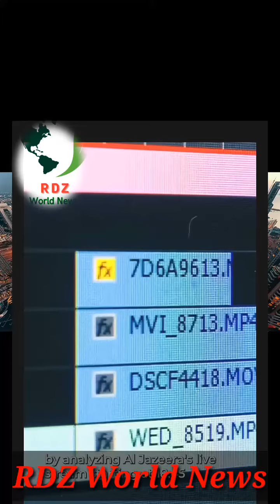Was the Gaza hospital attack caused by a failed rocket launch? | Bird’s Eye View | RDZ World News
Was the Gaza hospital attack caused by a failed rocket launch? | Bird’s Eye View In this video, we'll explore the evidence and find out whether or not the Gaza hospital attack was caused by a failed rocket launch. We'll give the viewer a unique perspective on the events surrounding the hospital attack.